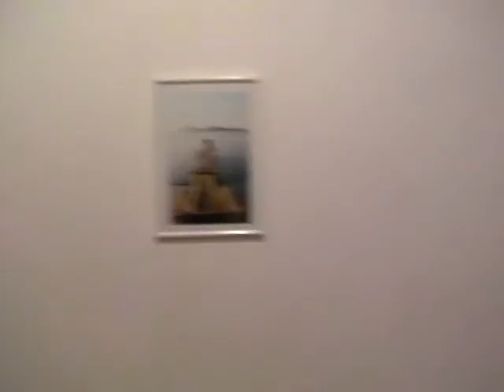UpStair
Irta e tortuosa ci appare la strada della vita, solo la tenacia e la determinazione potranno aiutarci nel raggiungimento del traguardo.
Eppure la sorte...
sarà dalla nostra?